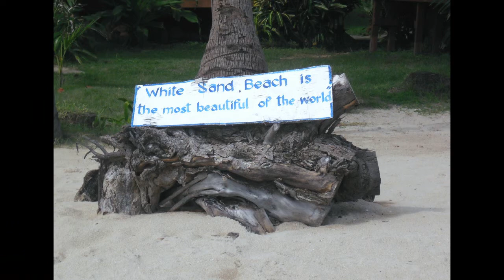Koh Chang (HD)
Urlaub auf Koh Chang (Thailand)